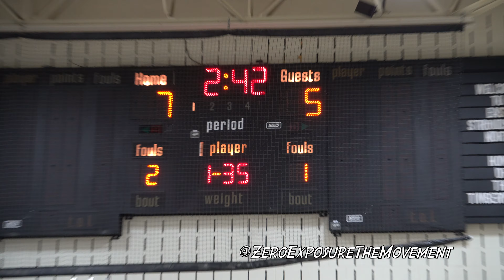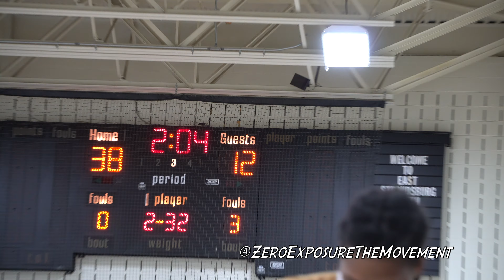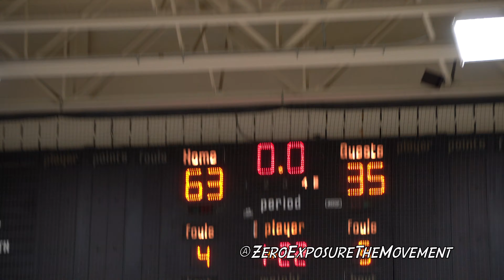East Stroudsburg North Vs Pocono Mountain East Jv Pt.2